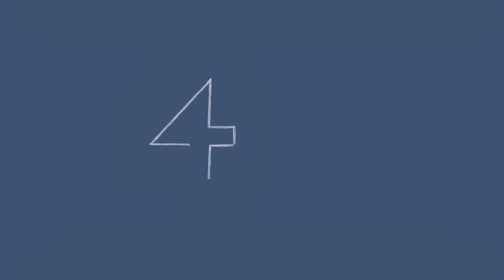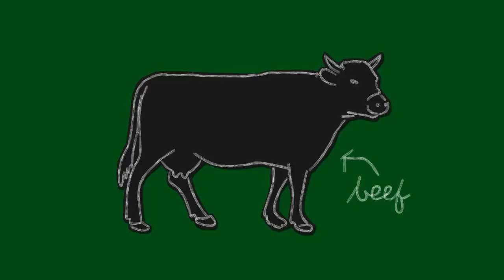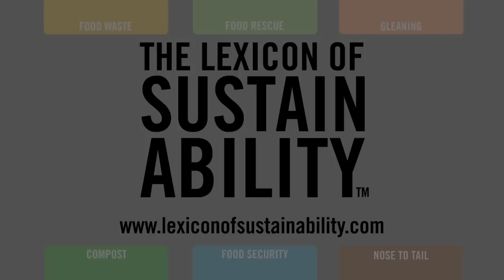Food Waste | The Lexicon of Sustainability | PBS Food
Did you know nearly 40 percent of food that's grown, distributed, and bought never gets eaten? Learn why "ugly" food gets a bad rap. Through actions like food rescue and redistribution, composting and eating head to tail, people are doing something to reduce the food we waste.

The Lexicon of Sustainability's Know Your Food is a short film series that introduces consumers to key terms and principles that can help them make more informed decisions about the food they eat. to learn more.